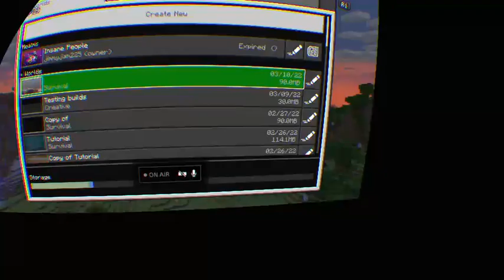Minecraft PSVR part 5